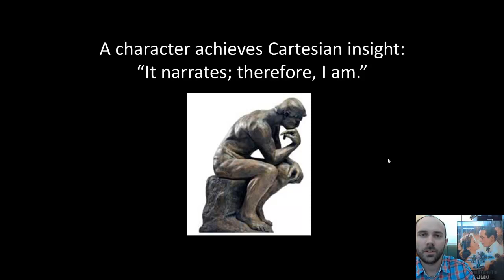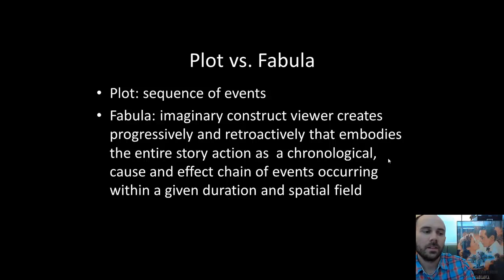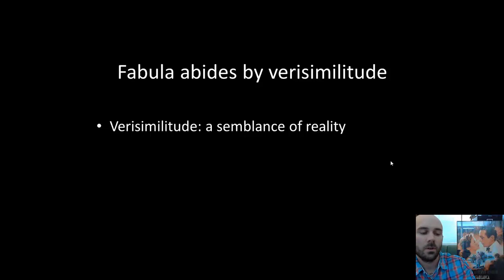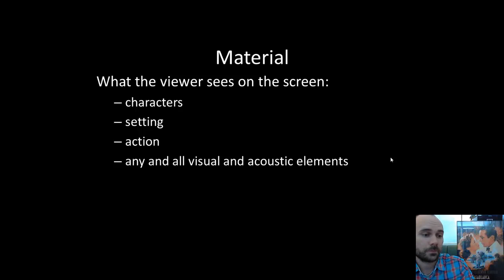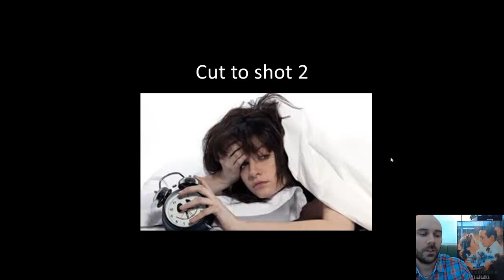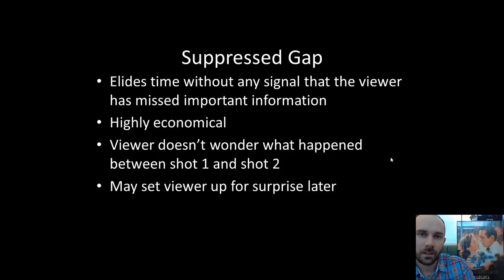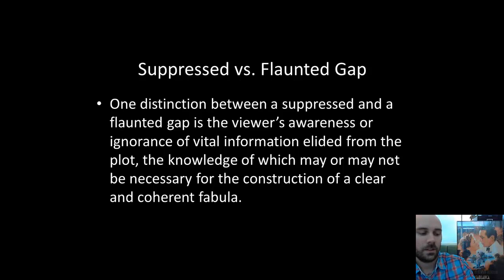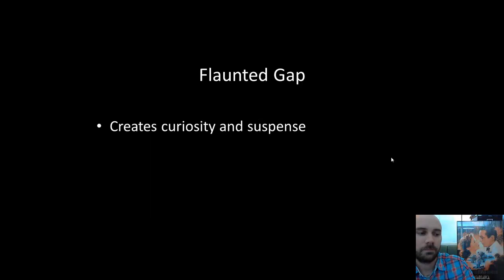Narration Plot and Fabula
Lecture on Narrative Elements Including the Plot and the Fabula, Material and Gaps